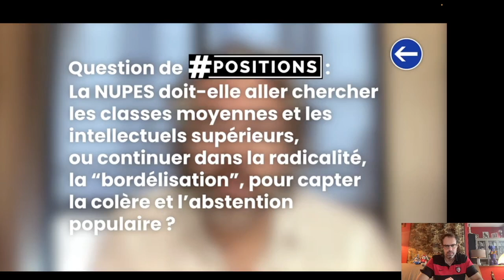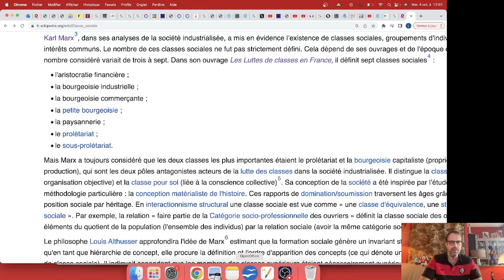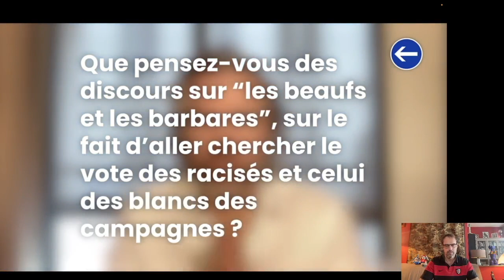AYMERIC CARON, LA GAUCHE SANS CLASSES NI RACES